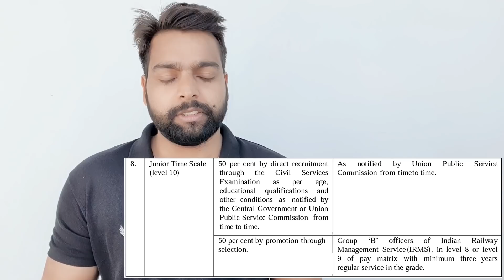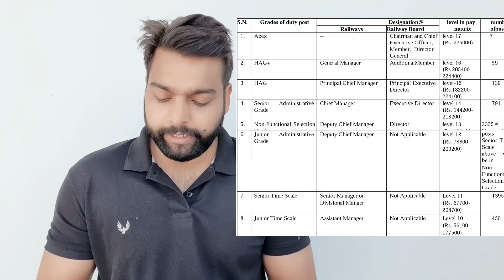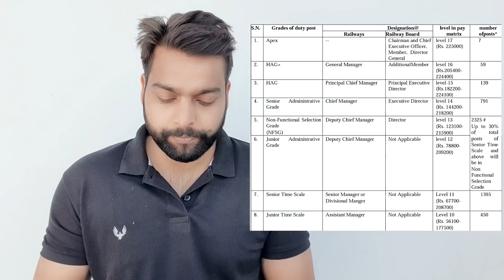IRMS Recruitment process , Railways selections in group A services, notification details explained